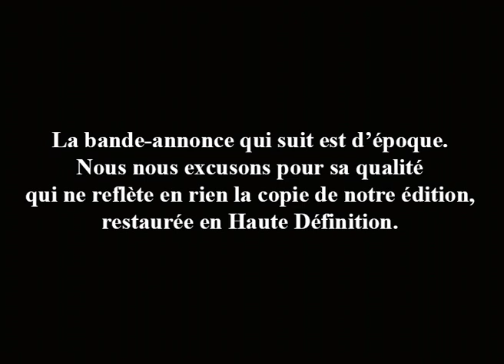Trailer (Bande-annonce) POUR TOI J'AI TUE (Criss Cross) VOSTFR / HD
Un film de Robert Siodmak.
Disponible en COMBO (Blu-ray + DVD) le 06/02/2018.